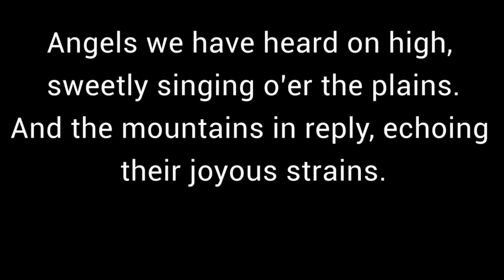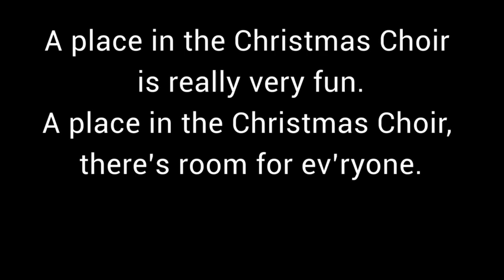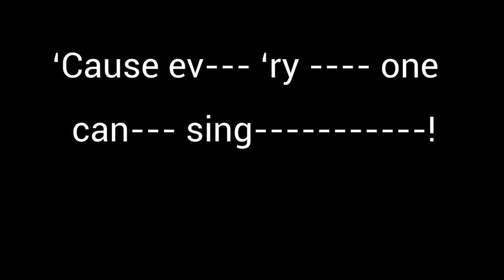A Place in the Christmas Choir